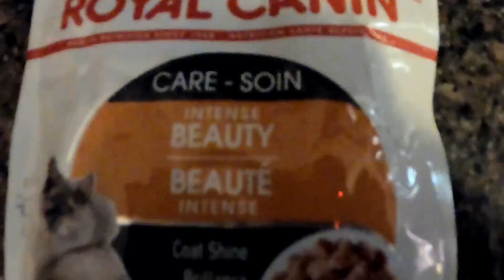What I Like To Do: Life With Pets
In this weeks episode of what I like to do: life with pets we run through a day in the life. Having pets requires love and dedication and we've got plenty of that.